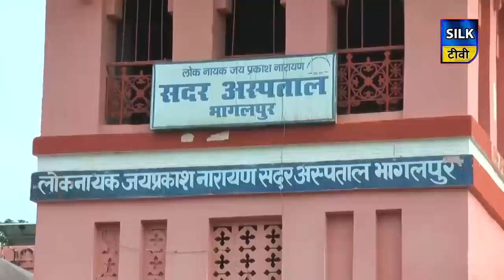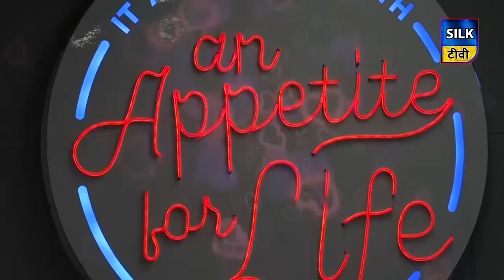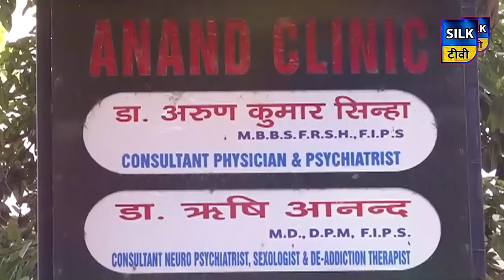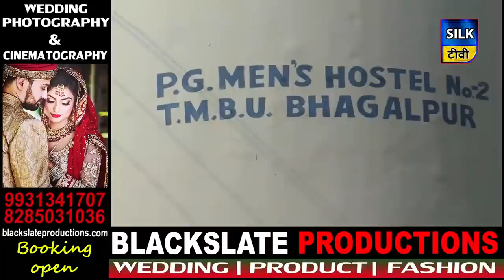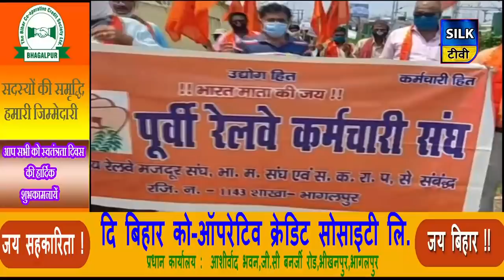SILK TV- जिले की खबरें एक साथ | 08 SEPTEMBER 2020